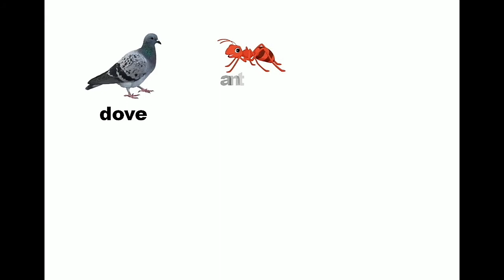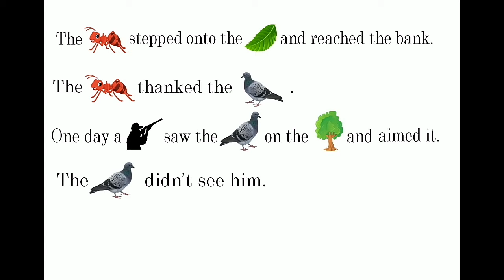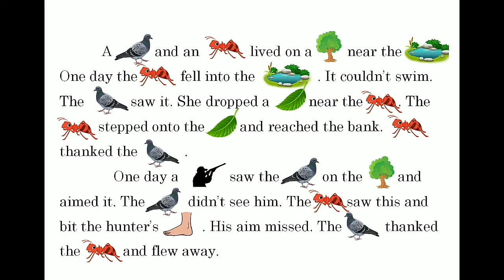English Pictorial story 3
"An ant and the dove"  very simple Pictorial story which is reading text with pictures.